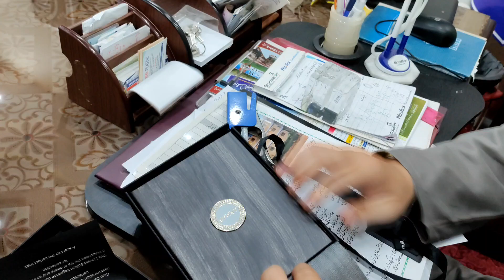Armaf Club D niuet Limited Edition Review by Molana Sajid Khan Naqshbandi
استاد محترم حضرت مولانا ساجد خان نقشبندی صاحب مدظلہ العالی